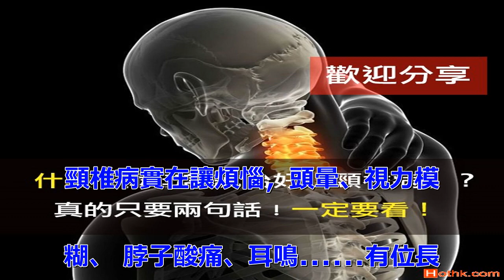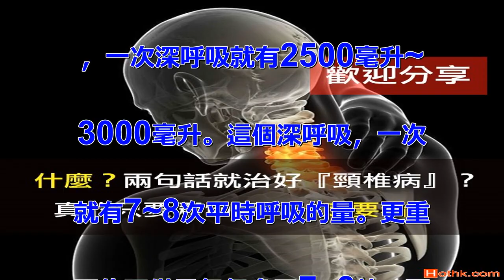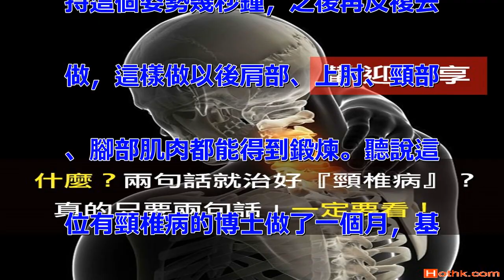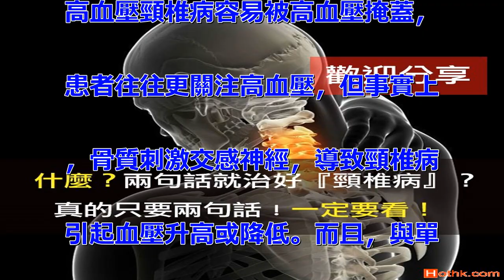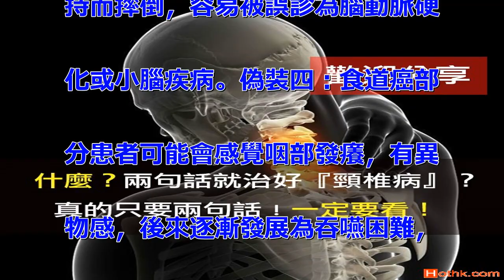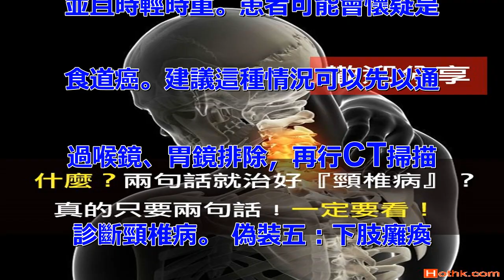什麼？兩句話就治好『頸椎病』？真的只要兩句話 ! 一定要看！（歡迎分享） .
頸椎病實在讓煩惱，頭暈、視力模
糊、 脖子酸痛、耳鳴……有位長
期用計算機有頸椎病的博士，發明
了一句話體操，這個一句話體操，
還真治好了他的頸椎病，趕緊跟中
醫頻道來背誦這一句話，治好頸椎
病就這麼簡單二句話就可治療頸椎
病治好頸椎病第一句話 你拍一，
我拍一，一直拍到七十七 就是右
手拍左肩，左手拍右肩，能伸多遠
伸多遠，一直拍到七十七次。這個
動作，如果是年輕，從後面拍更好
。老從前面拍也行。這樣做，血液
馬上流暢。治好頸椎病牛第二句話
深呼吸，下蹲起，10點10分去
看戲 深呼吸，一種叫胸式呼吸，
一種叫腹式呼吸。 我們平時呼吸
，每一次吸入呼出空氣500毫升
，一次深呼吸就有2500毫升~
3000毫升。這個深呼吸，一次
就有7~8次平時呼吸的量。更重
要的不僅是氧氣多了7~8倍，而
且橫膈膜一下降，胃、肝、脾、腸
等得到溫和按摩，改善腸胃功能，
什麼膽石癌。膽結石全沒有了，還
能保護內臟。下蹲起就是站起來再
下蹲，蹲下去再站起來，要做夠5
~10次，漸漸做夠15~20次
。 在下蹲站起的時候，對交感神
經、副交感神經是最好的鍛煉。以
後你突然一下站起來就沒事了，頭
暈頭疼腦袋發蒙也沒有了。什麼是
“10點10分”去看戲呢？ 雙
臂向身體兩側伸開，和地面平行，
類似鐘錶9點15分時時針與分針
的位置；然後雙臂同時向10點1
0分的位置抬起，再回落9點15
分的位置。重複這個動作，連續做
20~30次。腰肌、背肌、胸肌
、頸部肌肉都得到鍛煉。 什麼是
叫"去看戲"呢？小時候在農村，
牆很矮，隔壁在演戲，你想看戲的
話就得把腳踮起來，伸長脖子。保
持這個姿勢幾秒鐘，之後再反複去
做，這樣做以後肩部、上肘、頸部
、腳部肌肉都能得到鍛煉。聽說這
位有頸椎病的博士做了一個月，基
本告別計算機，打計算機做事脖子
都很舒服，不愧是"牛一句話治好
頸椎病"。30歲之後必須知道：
頸椎病的六大“偽裝” 偽裝一：
高血壓頸椎病容易被高血壓掩蓋，
患者往往更關注高血壓，但事實上
，骨質刺激交感神經，導致頸椎病
引起血壓升高或降低。而且，與單
純的高血壓病不同，有的頸椎病患
者還常常伴有頸部疼痛、上肢麻木
等現象。 偽裝二：心絞痛或胸膜
炎由於頸椎增生的部位壓迫了第6
、7頸椎的神經根，在這種情況下
，病會感覺一側乳房或胸大肌有疼
痛感，而這個疼痛位置與心臟過近
，容易被誤認為心絞痛或胸膜炎。
偽裝三：腦動脈硬化或小腦疾患由
於增生的骨質壓迫椎動脈，患者會
在行走中因突然扭頭、身體失去支
持而摔倒，容易被誤診為腦動脈硬
化或小腦疾病。偽裝四：食道癌部
分患者可能會感覺咽部發癢，有異
物感，後來逐漸發展為吞嚥困難，
並且時輕時重。患者可能會懷疑是
食道癌。建議這種情況可以先以通
過喉鏡、胃鏡排除，再行CT掃描
診斷頸椎病。 偽裝五：下肢癱瘓
或排便障礙由於脊髓的椎體側束神
經受到壓迫、刺激，患者可以出現
肢體和排便問題。如一側肢體感到
麻木，排便不暢等等。偽裝六：視
力障礙由於頸椎病造成的植物神經
功能障礙，可以造成患者的視力下
降、間歇性視力模糊、一隻眼或雙
眼脹痛、怕光、流淚、視野縮小等
，有時還伴隨著頸部疼痛。看完請
分享給您的朋友，轉發傳遞正能量